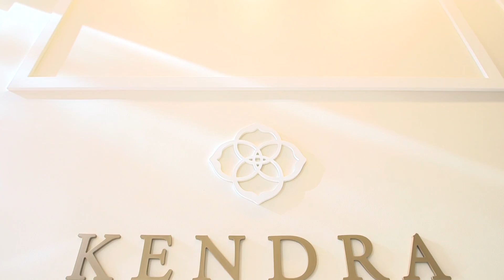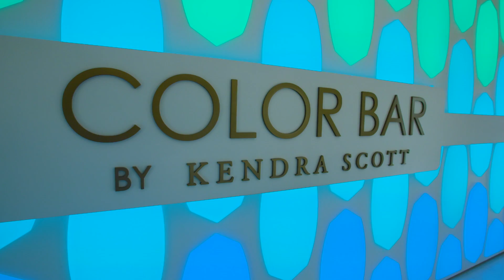Cowboys TV Talent Visits Kendra Scott | Dallas Cowboys 2018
Join Kristi Scales, Lindsay Draper and Taylor Stern as they take a trip to Kendra Scott​ in preparation for the 2018 season! 💍💎